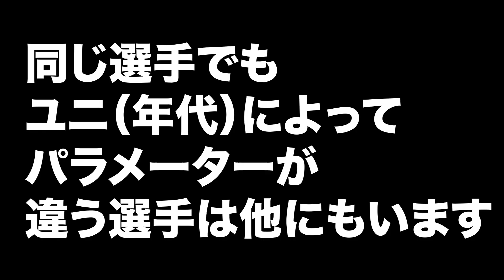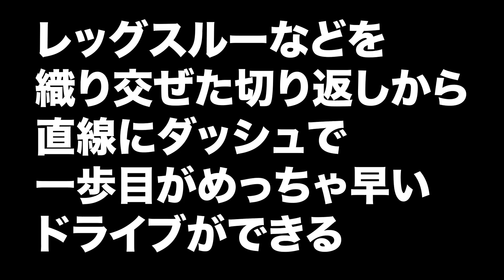【挑戦イベ2日目】NBA界最速の男“D・ローズ”獲得していくぅ〜【NBA2Kモバイル】